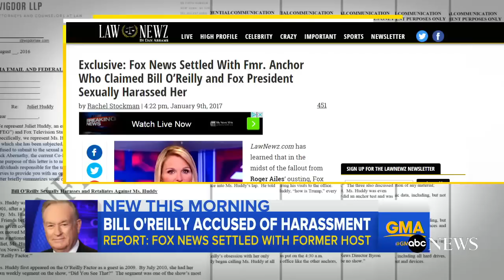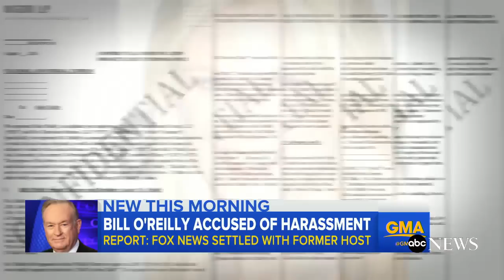Fox News Reportedly Settles Bill O'Reilly Sexual Harassment Allegations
Cap: The cable network reportedly reached a financial settlement after former Fox News host Juliet Huddy claimed she rebuffed sexual advances from O'Reilly.